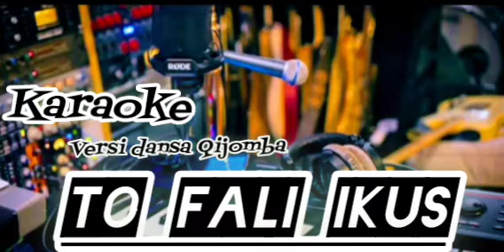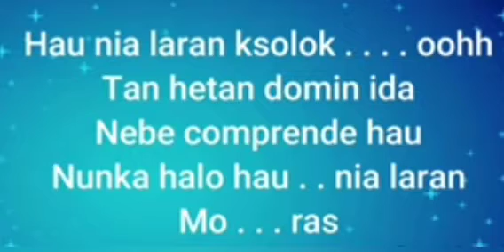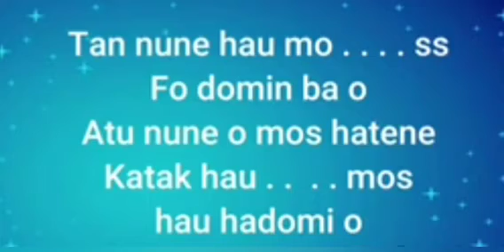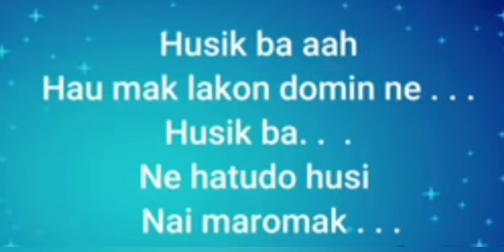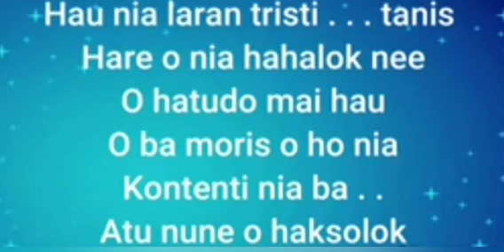karaoke dansa Qijomba virall🔥TO FALI IKUS🔥